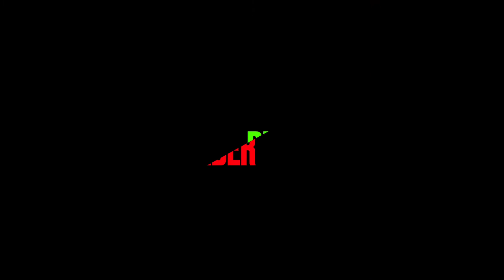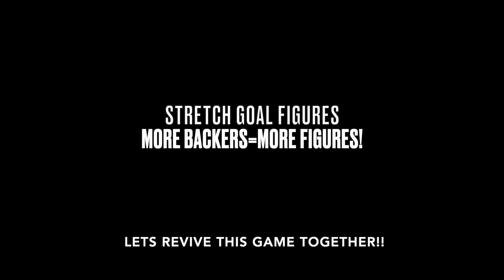Heroscape Age of Annihilation Vanguard Figure Set!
What is up Heroscapers! I am so excited for this Age of Annihilation! Lets smash these Stretch Goals and get all of our familiar favorites back on the board! Sgt Drake, Sonlen, Major Q (11), Shiori, and Evil Raelin are looking so good and I want them sooo bad! More updates to come! No battle video this weekend but the current battle series will continue next week! love you guys! Im so happy for us!

I have been doing a weekly discussion panel about the new Age of Annihilation updates Sundays on the @TalesofValhalla  Channel with the Creator/Writer/Director of the series Ryan, @the_essalim's Jeremy, Jason of @RockoRobotics and @JOECRAZY3193  Please go watch the updates and support the Channels of my good friends and fellow content creators!

Shout out to Joe and Jeremy for providing any visuals or edited Heroscape images used in Heroscape Battle Bros Productions

Tales of Valhalla (ToV) is a Heroscape based stop motion animation show! The Writer/Director Ryan Wilke has become a good friend of mine and I love his work. He has even asked me to voice a few characters in his current season of ToV!

Also, please check out the awesome Casters of Valhalla (CoV) Podcast led by Mike Schober here:
Its truly the only Competitive Heroscape Podcast out there!